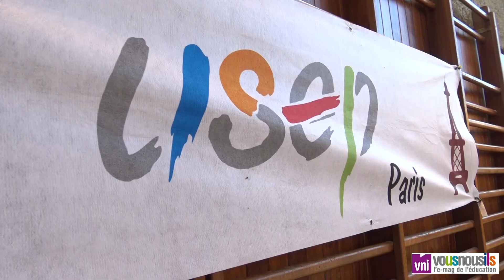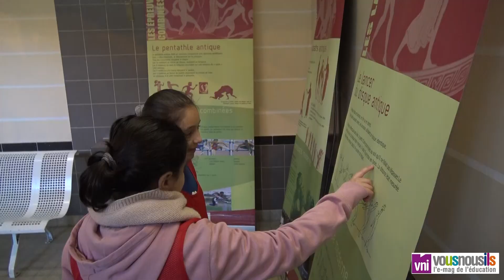SOP 2020 : Rencontres sportives USEP entre 12 classes de Paris et de Seine-Saint-Denis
Dans le cadre de la semaine olympique et paralympique, 12 classes de CM2 de Paris et de Seine-Saint-Denis se sont réunies pour une rencontre sportive organisée par l’Usep. Reportage au stade Jules Ladoumègue (Paris 19e).